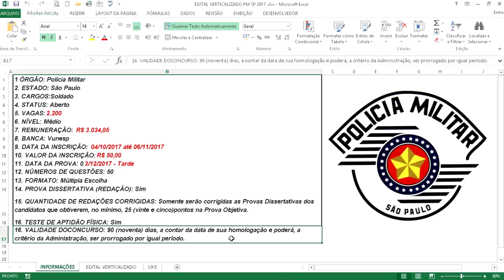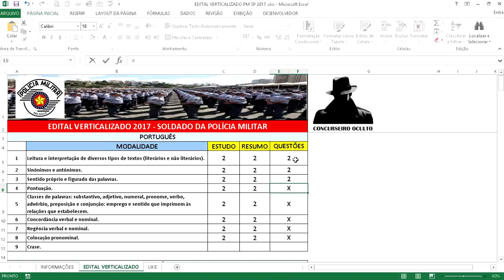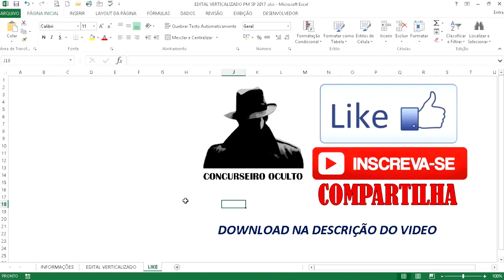Edital Verticalizado - Concurso Público PM/SP 2017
Faaaaaaala concurseiro oculto!

Você que quer ingressar na carreira militar, o concurso da PM/SP é uma ótima opção para você. São mais de 2000 vagas e a escolaridade é apenas o nível médio. Não perca esta oportunidade.

Espero que este EDITAL VERTICALIZADO DA PM possa ajudar na sua aprovação!

Concurso Público
Concursos Abertos